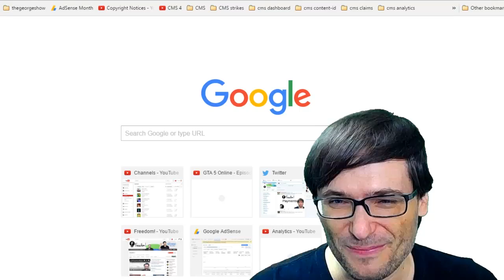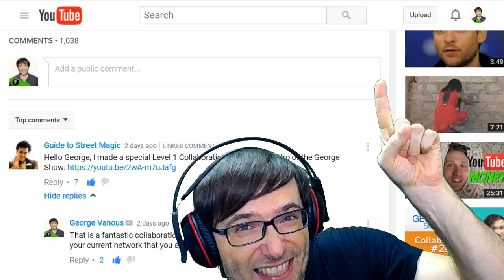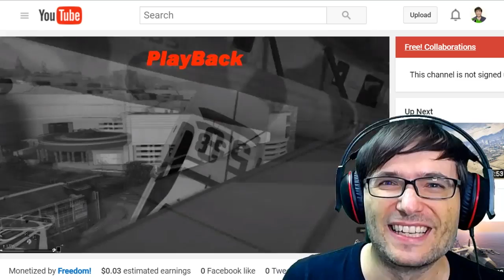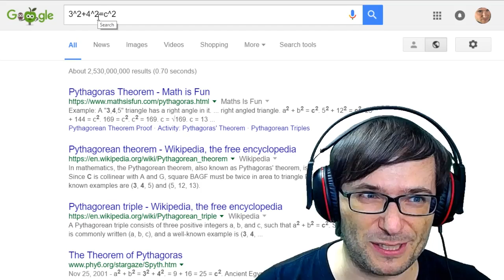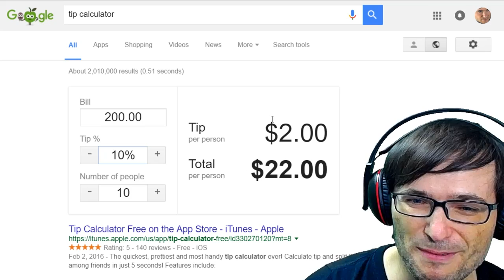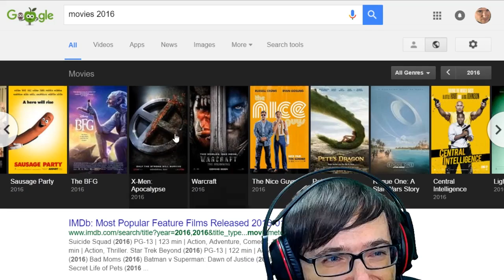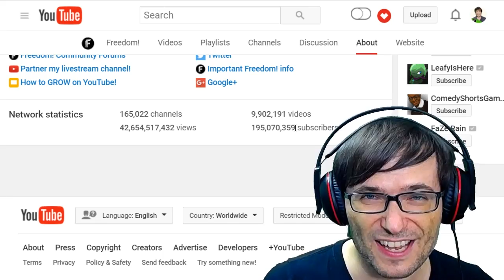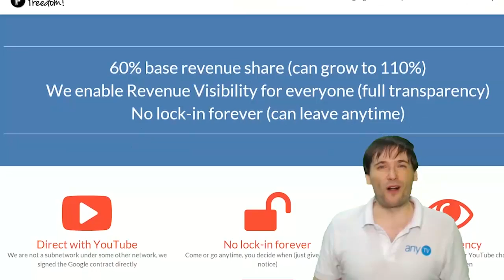★ Google does your homework!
Google answers many homework questions with images and formulas in math, mortgages and more!

▼ Heartbeat

▼ Freedom!

▼ Music